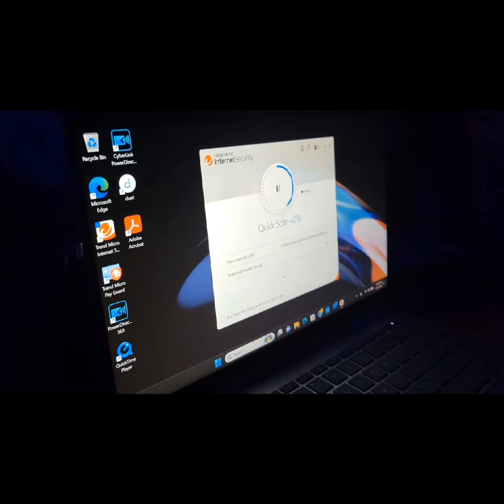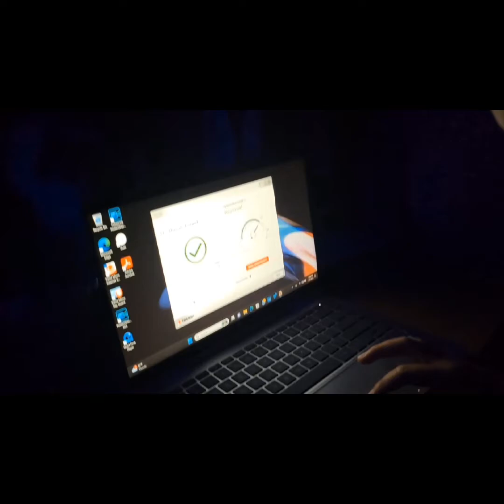7: callofduty soldier agent Brayden: "Saving the City against Robotix"